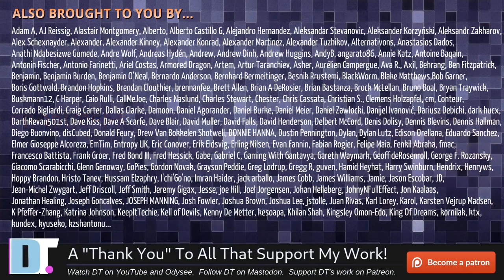Refusing To Use Programs Written In Python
I don't know when it became cool to talk smack about Python.  Nowadays, when someone brings up Python or talks about a piece software written in Python (like Virt-Manager which I made a video about a couple days ago), inevitably the anti-Python brigade shows up to talk about how slow Python is and that nothing should ever be written in Python, blah blah blah...

💰 Bitcoin: 1Mp6ebz5bNcjNFW7XWHVht36SkiLoxPKoX
🐶 Dogecoin: D5fpRD1JRoBFPDXSBocRTp8W9uKzfwLFAu
📕 LBC: bMfA2c3zmcLxPCpyPcrykLvMhZ7A5mQuhJ